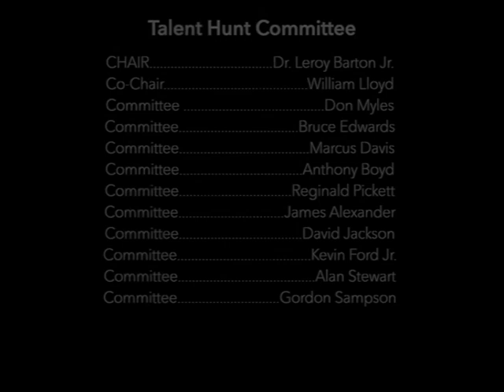OPP GPi Talent Hunt 2021 2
For your review.